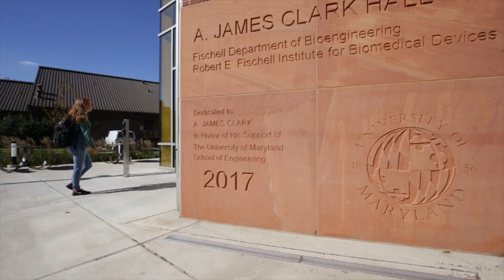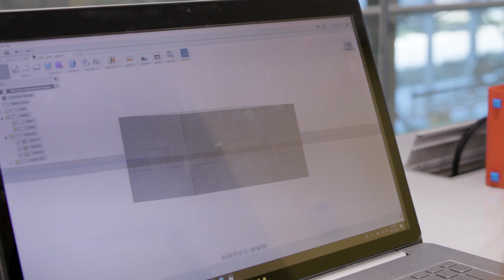Printing a better tomorrow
Meet Gabrielle Ball, a mechanical engineering major and Clark Opportunity Transfer Scholar at the University of Maryland's A. James Clark School of Engineering.

The Clark Opportunity Transfer Scholarship Program, an initiative of the A. James & Alice B. Clark Foundation, supports the transfer student population by providing students who excel at community colleges within the state of Maryland with a generous scholarship to attend its public flagship school.

The program is supported by Building Together: An Investment for Maryland, the Foundation's $219.5 million investment in the University of Maryland announced in October 2017.